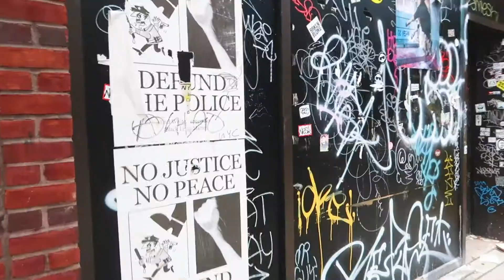WEEK IN MY LIFE: THRIFTING IN NYC + BOSTON!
Welcome to another week in my life! Come along as I thrift in NYC + in Boston!

►Follow us on TikTik: thriftinthe_city_
►Personal Instagram @angelarosetomasi

Let me know if you guys have any ideas for videos or specific content you want to see! I have so many ideas but this channel is for YOU as much as it is for us and ALL feedback is always welcome ♥

ryan little - swerve
joakim karud - lets go surfing